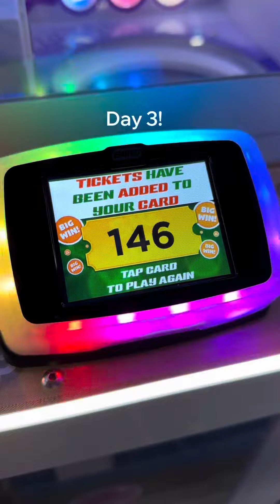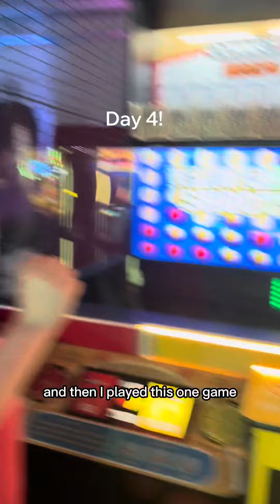Everything I did in Gatlinburg Tennessee days three, four, and five! ￼COMPILATION